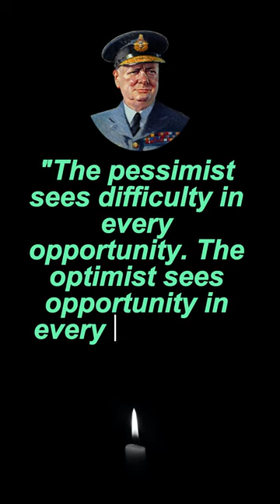Winston Churchill Quotes that tell a lot about ourselves |PART 37